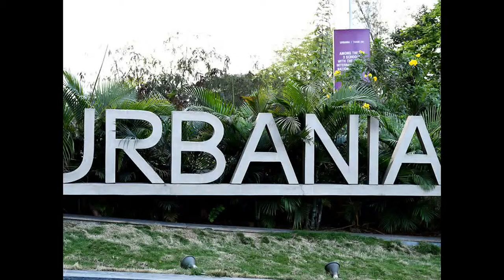Rustomjee Urbania, Sample Flats, Thane(W), Mumbai, Happening Urbania